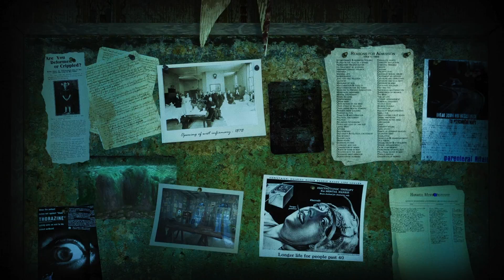ASYLUM Gameplay Reel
Brand new gameplay video! 100% in-game without any processing. This is how ASYLUM looks and feels. We hope you like it 😊

Join our livestream this Friday 22 at 8:00 PM (UTC) on Twitch to see more!

We're working as fast as we can to deliver this highly anticipated adventure to your computer. Thank you for your patience! 🙏

ASYLUM is an epic supernatural horror adventure set in a massive, decaying mental institute. The spiritual successor to cult classic Scratches. Inspired by H. P. Lovecraft, Hammer Films and twisted Euro Horror from the 80s.